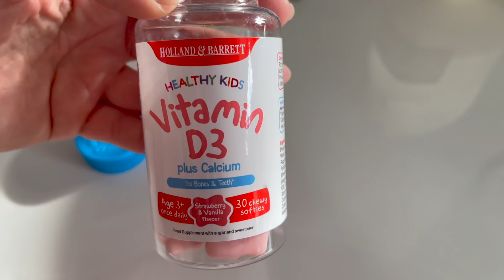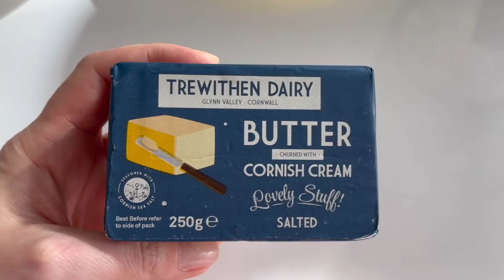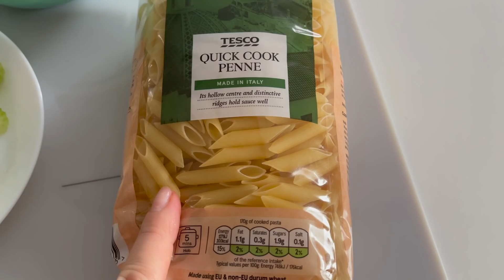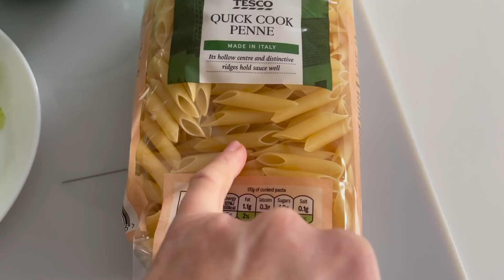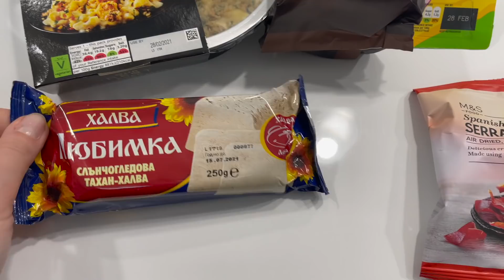VLOG UK | ZWYKŁY DZIEŃ | KONSULTACJA LEKARSKA PRZEZ TELEFON | NOWOŚCI W SKLEPIE | ZABAWA Z DZIECKIEM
Dodatkowy kod znizkowy - £30 na ramke cyfrowa: CNCL830P
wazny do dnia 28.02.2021